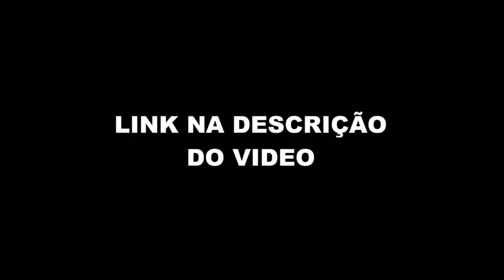POR QUE ARNALDO CEZAR COELHO SAIU DA GLOBO (ARNALDO CEZAR COELHO-Flow Sport Club #03) FlowPah Cortes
EPISÓDIO COMPLETO  -ARNALDO CEZAR COELHO - Flow Sport Club #03